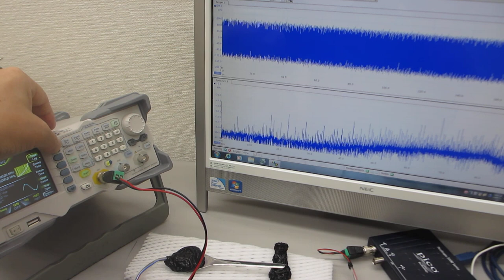スイープ発振とパルス発振の発振条件による、非線型振動の伝搬制御技術（超音波システム研究所）